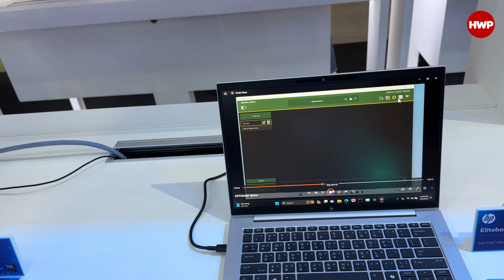Hangi Yeni MSI Ürünleri Türkiye'ye Gelecek? | MSI Türkiye'den Tufan Vardar'a Sorduk!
COMPUTEX'te yepyeni ürünlerini lanse eden MSI'ın stand turunun ardından MSI Türkiye ve Doğu Avrupa Dijital Pazarlama Müdürü Tufan Vardar ile MSI standı önünde yenilikleri konuştuk. Hem sunulan yeni ürünleri hem de hani ürünlerin Türkiye'de satışa çıkacağına dair bilgileri birinci elden aldık.

Detaylar videomuzda!